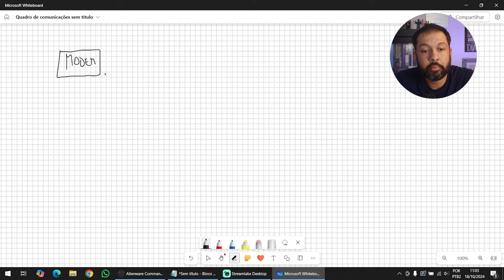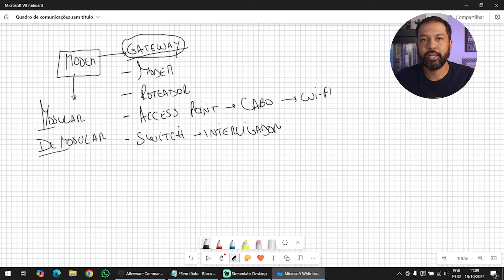📶Modem, Roteador ou Gateway?📱@HardwareRedesBrasil Wi-Fi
📚 Aula: Diferença entre Modem, Access Point, Roteador e Gateway 🌐

🚀 Objetivo da Aula: Vamos aprender as diferenças e as funções de quatro equipamentos essenciais em redes de comunicação: modem, access point, roteador e gateway. Entender como cada um desses dispositivos contribui para o funcionamento de uma rede é crucial para quem quer se aprofundar em redes sem fio!

🔍 Tópicos Abordados:

Modem: O que é e como ele conecta sua rede à internet. 🖧
Access Point (Ponto de Acesso): Como ele expande o alcance da sua rede Wi-Fi, permitindo mais dispositivos se conectarem. 📡
Roteador: A função de direcionar o tráfego de dados entre dispositivos e a rede externa. 🔄
Gateway: Como ele age como uma "porta" entre diferentes redes e facilita a comunicação entre dispositivos de diferentes protocolos. 🚪
💡 Exemplo Prático: Vamos ver como esses dispositivos trabalham juntos para criar uma rede Wi-Fi doméstica eficiente!

🔧 Importância: Compreender as diferenças entre esses dispositivos é essencial para otimizar o desempenho da sua rede e escolher os equipamentos certos para a sua casa ou empresa!

📌 Dica: Entenda qual dispositivo é mais adequado para suas necessidades de rede e como configurar para garantir o melhor desempenho possível!

⏱ 00:00 - Introdução
⏱ 00:36 - Funções do Modem
⏱ 03:05 - O que é um Access Point
⏱ 03:32 - O que é a porta LAN e WAN
⏱ 04:44 - Gateway
⏱ 05:06 - Controle de acesso
⏱ 07:03 - Rede de Visitantes
⏱ 08:28 - Resumão

🙋‍♂️Parceiros:
EXITLAG - Diminua a latência do seu jogo! Código: HRBR